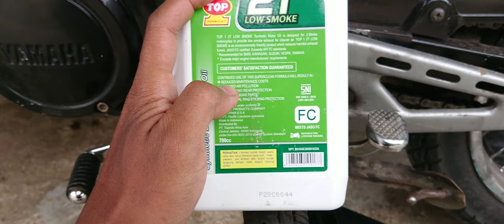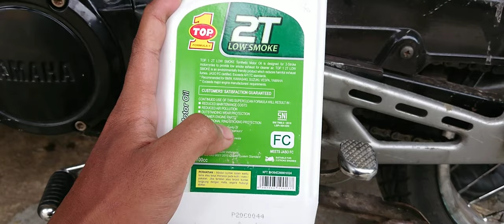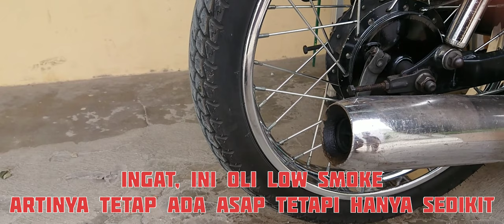Top1 2t lowsmoke | top one 2t new | review oli samping top one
poin penting:

*volume
*suara
*gas buang
*performa